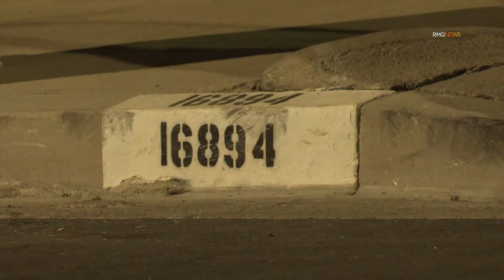MansionMurder: Man Shot And Killed at Multi-Million Dollar Encino Mansion Late Thursday.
Detectives with the LAPD were engaged in a homicide investigation following the fatal shooting around 7:15 p.m. on Encino Hills Drive, where they learned that one person was shot and killed. Authorities made it clear that they were not searching for a suspect, and already had detained one person of interest in the incident.